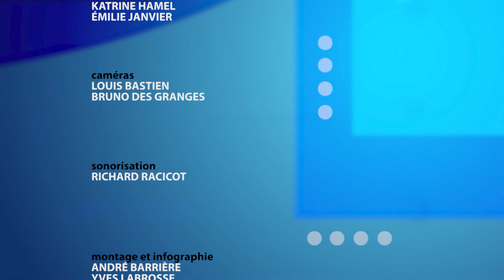ELC 2746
JULIE COUPAL
Directrice générale, Fondation Santé Haut-Richelieu-Rouville

ÉMILIE JANVIER
Coordonnatrice, Fondation Louis-Philippe Janvier

KATRINE HAMEL
Directrice générale, Société de développement Vieux-St-Jean